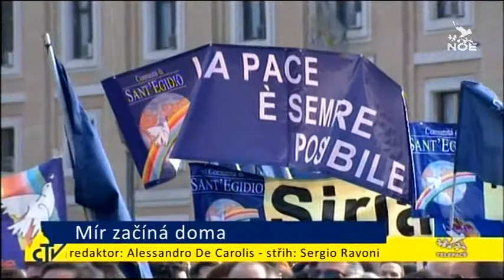Vatikánský magazín 749 (5. 1. 2014)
Mír začíná doma: Násilí a nespravedlnost ať nás nenechávají lhostejnými: takové je přání Svatého otce pro 47. Světový den míru. Při mší svaté slavené ve Vatikánské bazilice svěřuje papež František Panně Marii naléhavé potřeby světa.

Košík vzpomínek roku 2013: Řím je povolán k tomu, aby byl více solidární s chudými, nešťastnými a trpícími. To říká papež František při slavení prvních nešpor slavnosti Matky Boží Panny Marie, po níž následovalo tradiční Te Deum na závěr roku.

Úsvit nového života: Na svátek svatého Štěpána, prvomučedníka, se papež František modlil za ty, kdo jsou pronásledováni pro víru v Ježíše, „zvláště tam, kde dosud není zaručena náboženská svoboda, ale i v zemích a prostředích, kde jsou svobody a lidská práva formálně zaručena."

Boží laskavosti: Při slavení svých prvních Vánoc v úřadu římského biskupa požádal papež František všechny o to, aby každodenně usilovali o mír a nechali se dotknout „Boží laskavostí". Vyjádřil svou blízkost všem národům, které jsou dosud v zajetí násilí.

Priscilla, odhalená krása: Starý a Nový zákon znovu ožívá v předkřesťanském uměleckém zobrazení v katakombách svaté Priscilly, jež byly nedávno restaurovány. Hovoříme s Fabriziem Biscontim, koordinátorem prací a členem Papežské archeologické komise.

Českou verzi pořadu Vatican Magazine připravila Televize NOE - televize dobrých zpráv, vysílající přes satelit, v kabelových televizích i po internetu. Děkujeme.